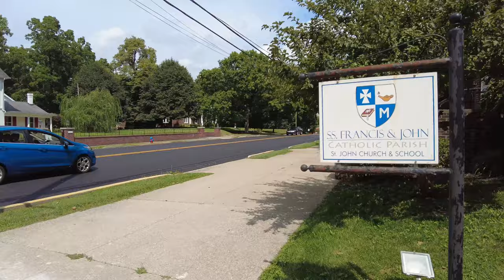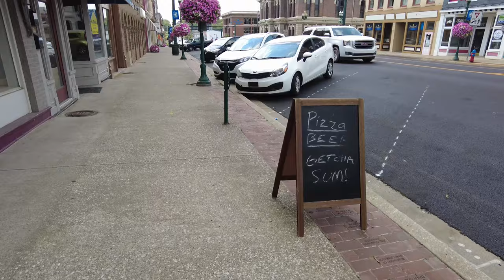Downtown Georgetown, Kentucky - Virtual Walk - 4K - Slow TV